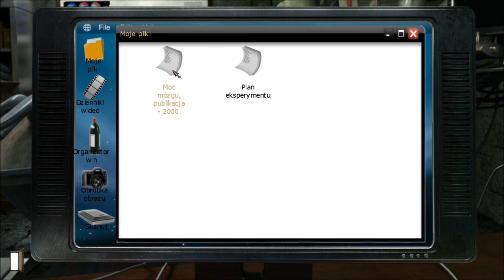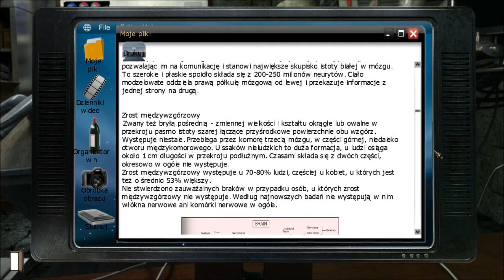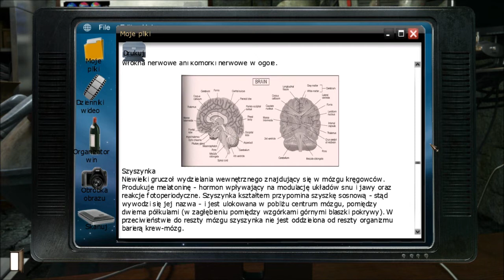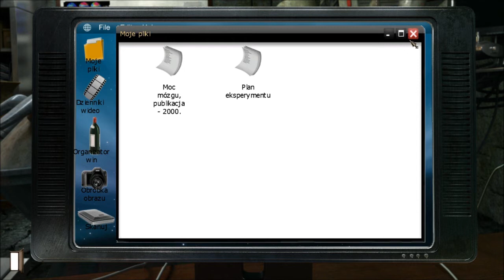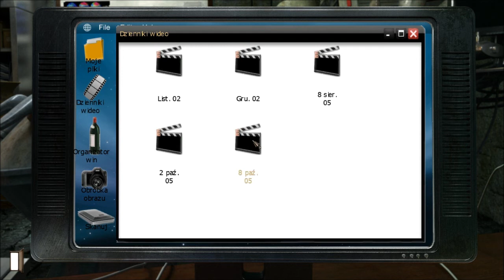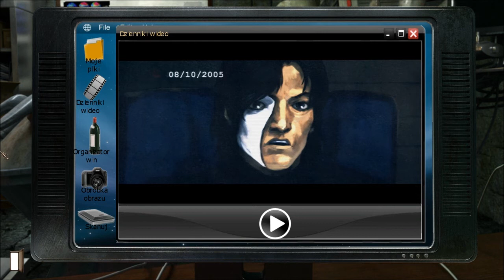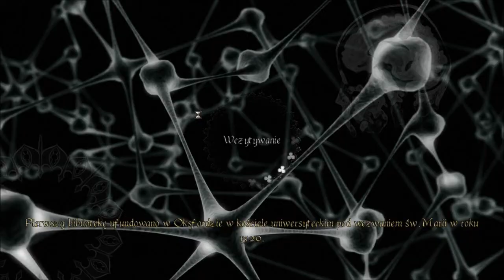Zagrajmy w Gray Matter cz. 10 - Rozdział III (2/3)